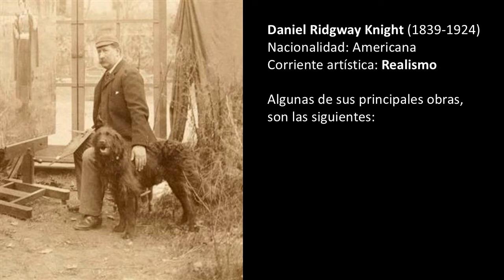PINTURA Daniel Ridgway Knight Principales obras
Exposición de algunas obras de arte del pintor realista norteamericano Daniel Ridgway Knight, quien nació en 1839 en Chambersburg, Pensilvania, EEUU. Daniel fue un pintor de estilo realista, famoso por retratar la vida rural francesa de finales del siglo XIX e inicios del XX. Los coloridos campos y la activa vida de los campesinos, se convirtieron en sus temas principales. A diferencia de los grandes cambios que se estaba viviendo en los círculos artísticos europeos durante el siglo XIX, las obras de Ridgway Knight mantenían esa esencia de realismo tradicional, pero a pesar de su intención de perdurar la esencia clásica del arte realista, ya se notaban algunas influencias de movimientos más modernos, como el énfasis en el uso de la luz y su descomposición. Su forma de realismo se enfocaba más en la belleza de las escenas, que en el contenido simbólico, más crudo y reflexivo. Al día de hoy, sus cuadros son muy cotizados. Daniel Ridgway Knight murió en 1924, a la edad de 84 años en París, Francia.